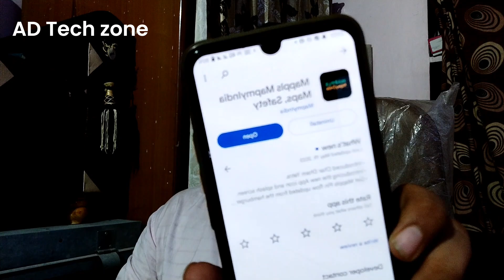Map my india(Mappls) is better than "Google map" | Features by AD tech zone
Mappls map my india is a india map application. it has more feature than google map which is showing in video.
 i hope you like the video and comment for this app.